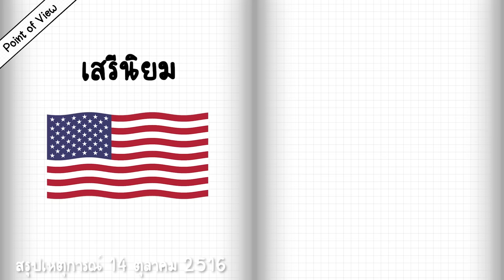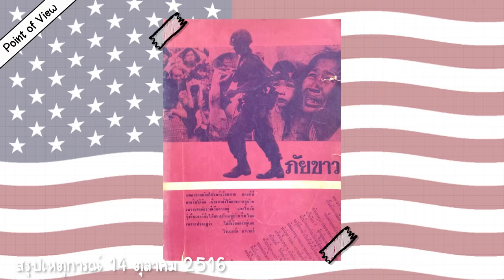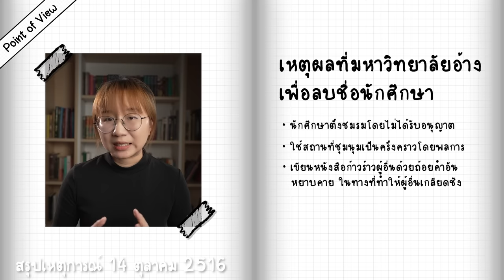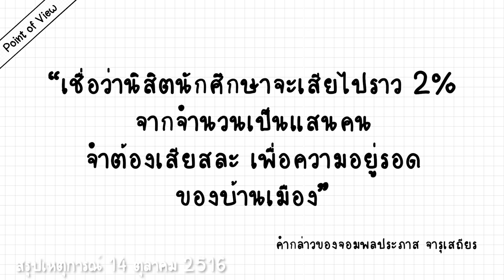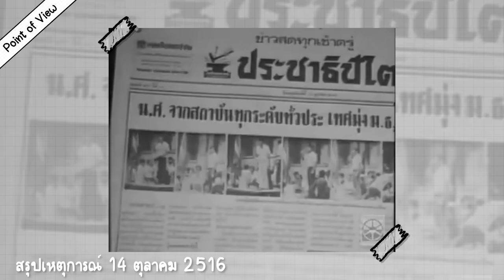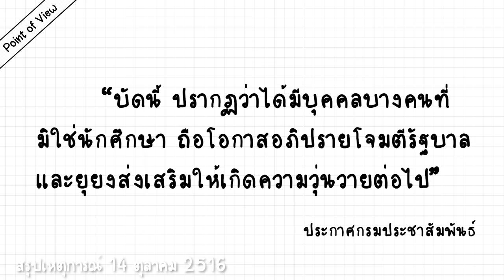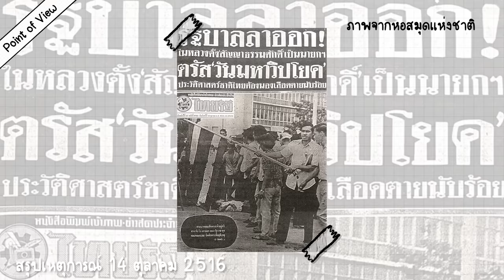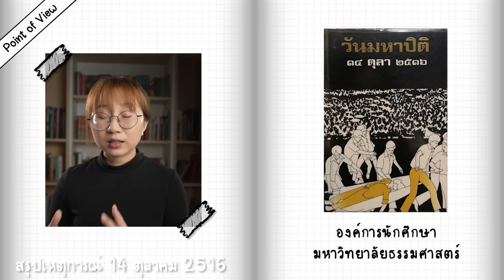สรุปเหตุการณ์ 14 ตุลา 2516 | Point of View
การต่อสู้กับคอมมิวนิสต์ (พ.ศ.2508-2528). (n.d.). องค์การสงเคราะห์ทหารผ่านศึก ในพระบรมราชูปถัมป์.

กิเลนประลองเชิง. (2013, October 14). ตุลาฯมหาปิติ.

เกษตรศิริ, ช. (2022a, October 14). 14 ตุลา บันทึกประวัติศาสตร์. สถาบันปรีดี พนมยงค์.

เกษตรศิริ, ช. (2022b, October 14). ลําดับเหตุการณ์ “14 ตุลา” ชัยชนะของประชาชนลุกฮือต่อต้านคณาธิปไตย. ศิลปวัฒนธรรม.

ขำเลิศสกุล, เ. (2021, October 14). 14 ตุลา 2516 : เปิดรายงานลับทูตอังกฤษว่าด้วย “การปฏิวัติเดือนตุลาคม.” BBC News ไทย.

ครบรอบ 49 ปี เหตุการณ์ 14 ตุลาฯ 2516 วันที่รัฐบาลทหารถูกไล่ลงจากอํานาจ แต่อาจไม่ใช่ ‘ชัยชนะของประชาชน’ ? (2022, October 14). The MATTER.

คริส เบเคอร์, และ ผาสุก พงษ์ไพจิตร. (2022). History of Thailand [ประวัติศาสตร์ไทยร่วมสมัย]. (พิมพ์ครั้งที่ 13). สำนักพิมพ์มติชน.

ชาญวิทย์ เกษตรศิริ. (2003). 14 ตุลา บทบันทึกประวัติศาสตร์.  เอกสารวิชาการหมายเลข 2 โครงการ “บรรยายสาธารณะ-ตลาดวิชา-มหาวิทยาลัยประชาชน” 30 ปี 14 ตุลากับประชาธิปไตยไทย 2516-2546.

ญี่นาง, ภ. (2020, October 14). ความล้มเหลวบนชัยชนะ: 14 ตุลาฯ ที่ไม่ได้สถาปนาหลักนิติรัฐ. ศูนย์ทนายความเพื่อสิทธิมนุษยชน.

เดวิด เค. ไวอาจ. (2013). Thailand : A Short History [ประวัติศาสตร์ไทยฉบับสังเขป]. (พิมพ์ครั้งที่ 2). มูลนิธิโครงการตำราสังคมศาสตร์ และมนุษยศาสตร์.

ถนอม กิตติขจร (จอมพล). (n.d.). สถาบันพระปกเกล้า.

ย้อนรอย ‘พรานบรรดาศักดิ์’ ล่าสัตว์ในทุ่งใหญ่นเรศวร ก่อนเกิดเหตุการณ์ 14 ตุลา 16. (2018, February 6). workpointTODAY.

เศรษฐวัฒน์ สุรินทร์คํา, อโรชา พิพัฒน์วัชรนนท์, รพีภัทร จันทร์พวง, ชาระที เมืองอยู่, รติ ลีลาสําราญ (บรรณาธิการ). บันทึกเหตุการณ์ 14 ตุลา ผ่าน 13 กบฏ.

สมสุรวาณิชย์, น. (2021, August 7). 7 สิงหา 2508 วันเสียงปืนแตกพรรคคอมมิวนิสต์ไทย “ผู้ร้าย” ในดวงใจของชนชั้นนำ. ประชาไท.

เหตุการณ์ 14 ตุลา. (n.d.). RU Archives.

อ่านอีกครั้ง! “บันทึกลับจากทุ่งใหญ่” ชนวนสำคัญ ไล่ “จอมพลถนอม กิตติขจร.” (2018, February 6). มติชนออนไลน์.

Film Archive Thailand (หอภาพยนตร์). (2020, October 5). บันทึกเหตุการณ์การเรียกร้องรัฐธรรมนูญ (อนุทินวีรชน 14 ตุลา) [Video]. YouTube.

หรือ